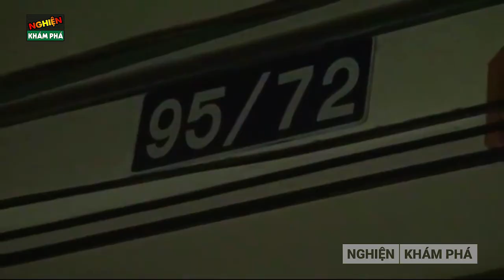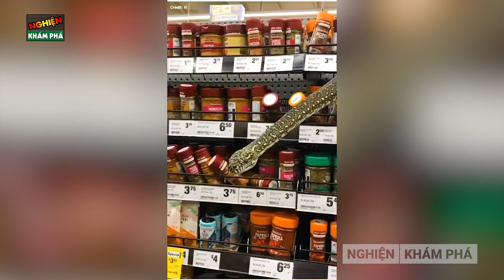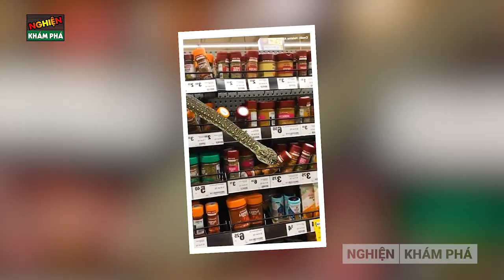🔴Khóc Thét Với Những Lần Đụng Độ Kinh Hoàng Giữa Rắn Khổng Lồ và Con Người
Ối dồi ôi! Các cụ hiển linh nhưng mà nó lạ lắm luôn á! Gặp cảnh này thì các bác sẽ làm gì? Nhường nhà, nhường luôn cái bàn thờ cho cụ trăn chứ còn cái gì nữa! Đậu xanh rau muống nhìn qua màn hình Ad cũng thấy khiếp! Trong khi đó, ông anh này chỉ cầm cái gậy nhỏ đứng trên giường khua khua thằng “nhỏ” đầy bất lực! Chà! Nhà bạn nào gần vườn cây um tùm, lại ẩm thấp là cứ phải cẩn thận đấy!
Hello, xin chào 500 anh em, vừa rồi là một cuộc chạm trán đầy kinh hoàng giữa loài người và loài trăn khổng lồ! Bé Na có mặt ở khắp mọi nơi trên thế giới, và thực sự thì có vô số những cuộc chạm trán khủng khiếp hơn như thế đã diễn ra. Đây là 10 cuộc gặp gỡ đáng sợ nhất với loài trăn rắn! Cùng xem ngay nào các bạn ơi!